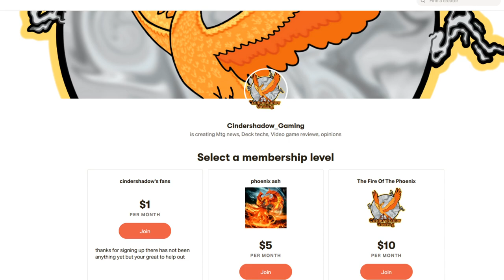Terese Nielsen Did Nothing Wrong, WOTC Canceling Of An Artist. This Week In MTG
help me build the channel by sharing the videos, or joining the phoenix ash and friends.